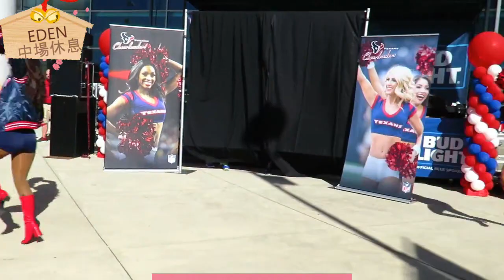[中場休息] Houston Texans Cheerleaders(休斯敦 德州人隊 啦啦隊) 2018